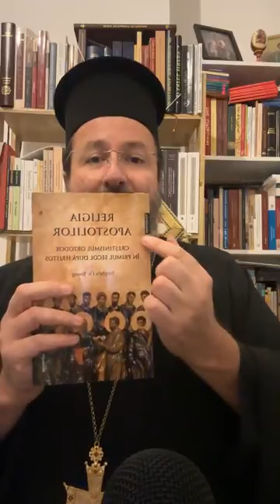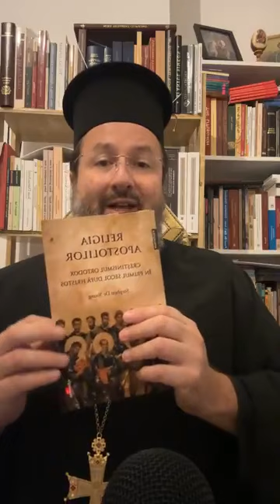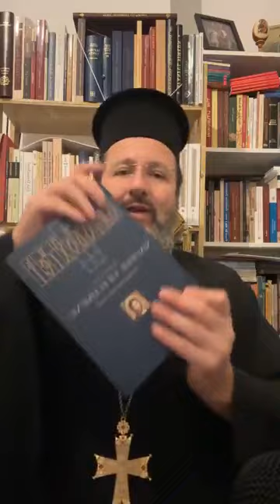Este identică “Mirungerea” (de la Botez) cu “Punerea Mâinilor” pentru primirea Duhului Sfânt?